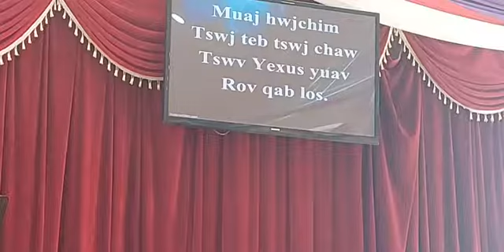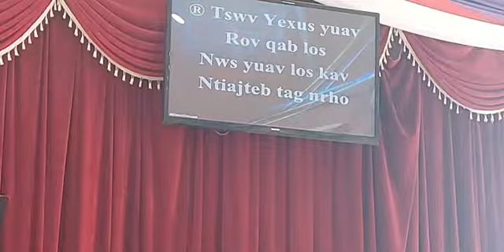Tswv Yexus Khetos tau hais lawm tias Nws yuav rov qab los // Xh. Zoovtsawb Hawj